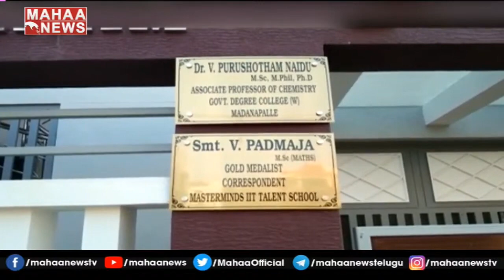కూతురు పెట్టిన పోస్ట్.. డంబెల్స్ తో ఇద్దరు కూతుర్లని చితకబాది చంపిన తల్లిదండ్రులు | MAHAA NEWS